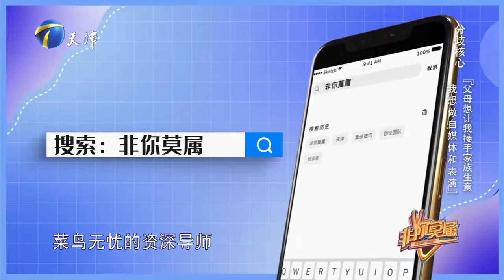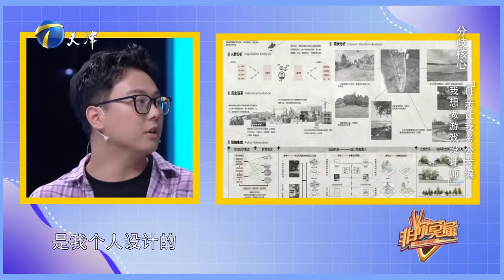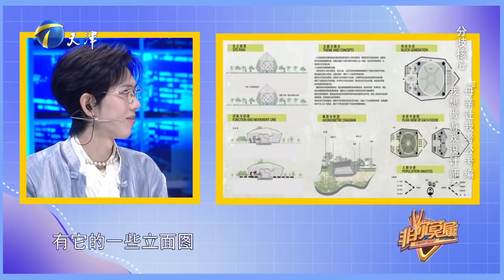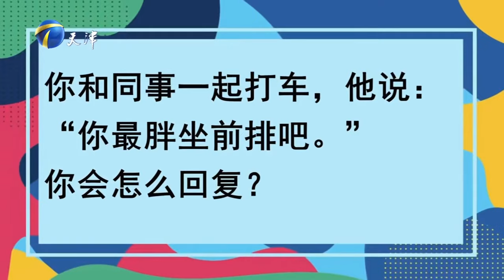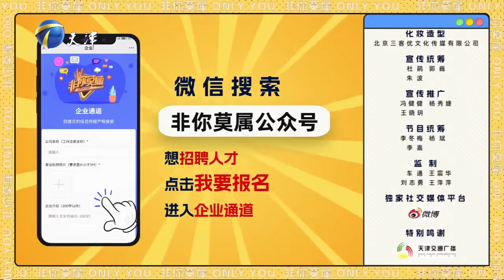非你莫屬 20241006：分歧核心「父母想讓我接手家族生意 我想做自媒體和表演」